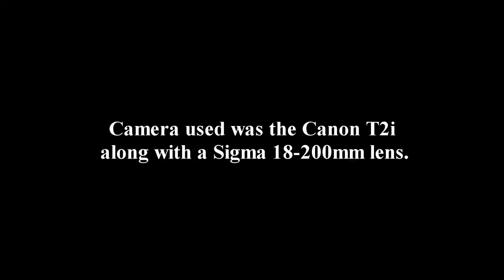3D Anaglyph Using One Camera (Canon T2i)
★ Check out Robert’s AMAZON INFLUENCER PAGE to see what other products he thoroughly tested
□ Electronic Components
         □ Hobbies:

A 3D anaglyph video can be made using only one camera/camcorder (I am using the DSLR Canon T2i).  Find a subject that has minimal motion (like a building or a Forrest preserve on a calm day).  Keep the camera 90 degrees to the subject and sweep the camera as slow and smoothly as possible. Use a car or a dolly for smoothness.  Use the widest angle on the lens system you are using. Download a freeware program called stereo movie maker. Load the video twice fooling the program to think it is a left and a right video. After loading the video twice, set the program to a stereo anaglyph, half color. If the video you have taken sweeps from the left to the right, adjust the bottom arrow button in stereo movie maker that adjusts the frames, forward two frames. You might need three or more frames. depending on how fast you have swept during your video run. This method causes a time difference between the two videos which then translates in to two separate videos, a left and a right. Output your video as a stereo output video (half color anaglyph)  in the codec of your choice.